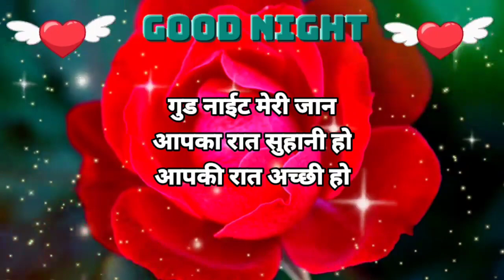कल तुम्हे फुरसत ना 💔 Good Night Status Hindi 💗 Good Night Shayari 💞 Gulab Phool - हिंदी स्टेटस